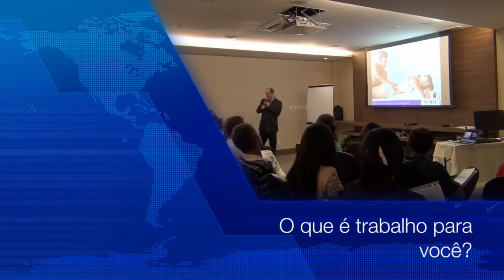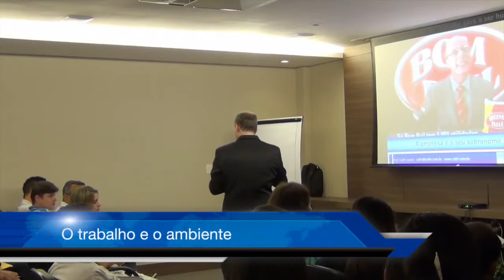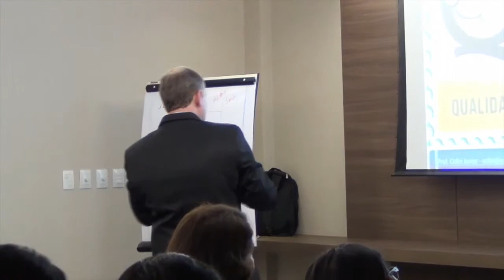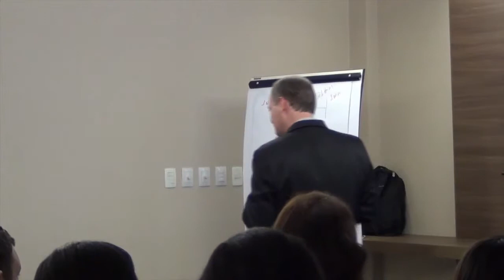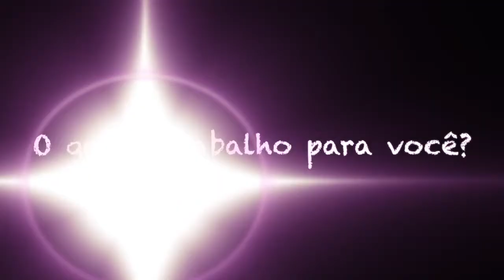Palestra O que é trabalho para você?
Palestra O que é trabalho para você. Tópicos tratados: a evolução do trabalho; a importância do trabalho para as pessoas; por que as pessoas são infelizes no trabalho?; O que é uma empresa?; Para quem você trabalha? Qualidade no trabalho; Por que você trabalha?; Duas formas de ser feliz no trabalho; Nossa missão; Qual o seu legado?; O que é trabalho para você? - Palestra realizada no Crea-MT em dezembro de 2014